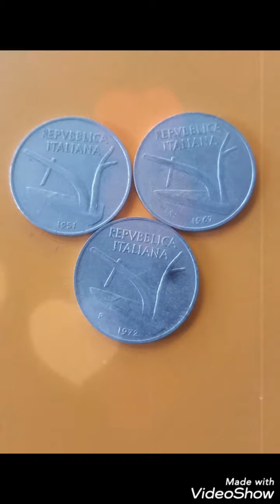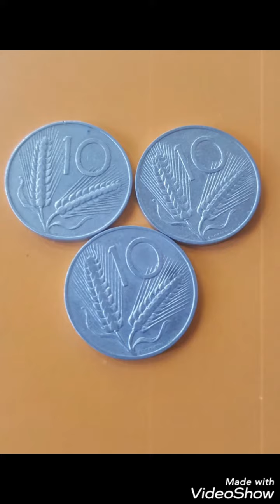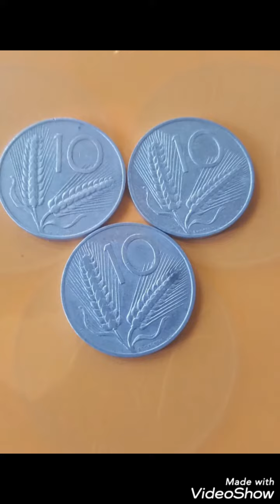Itly coins 10 lira 1951-1967-1972